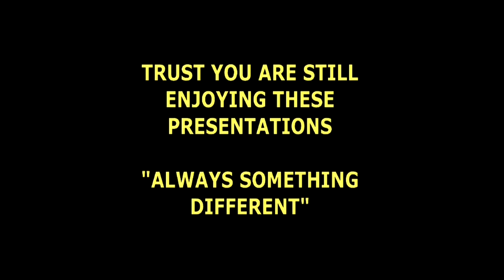The LMS Twins become a Trio - Part 2 Running Sequences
In part 2 we spend a few minutes seeing the LMS twins ( now a trio !) chasing their tails round the layout including a short double headed sequence at the end using the Hattons and the Bachman models together. They run together well as they seem to be geared identically, we'll put aside the fact they are both numbered 10001 !